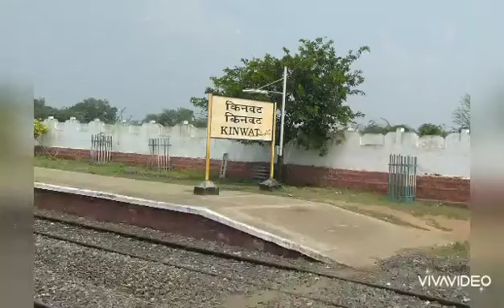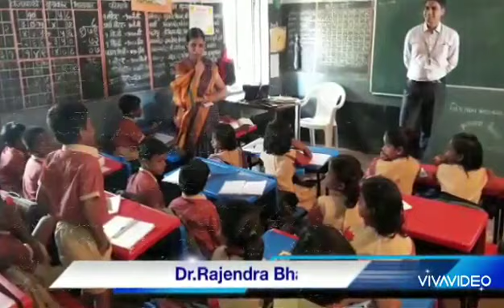Success of Jawahar Navodaya Vidyalaya, Jalna as Hon'ble Dr. Rajendra Bharud IAS, Collector.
Jawahar Navodaya Vidyalaya, Jalna has produced many excellent students one of them is  Dr. Rajendra Bharud, IAS, Collector of Nandurbar.